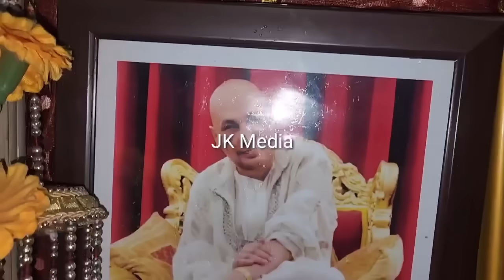चमत्कार shukrana guruji ने दिखाई लीला, लगातार निकाल रहा शहद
पहले GuruJi का सवरूप हुआ गायब फिर हुई शहद की अमृत वर्षा